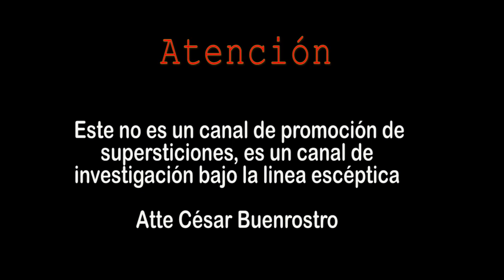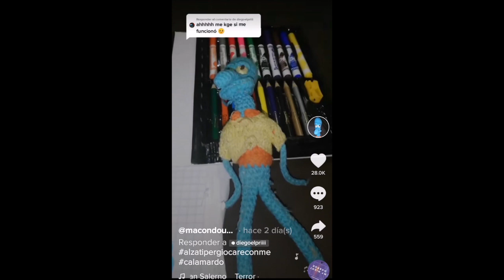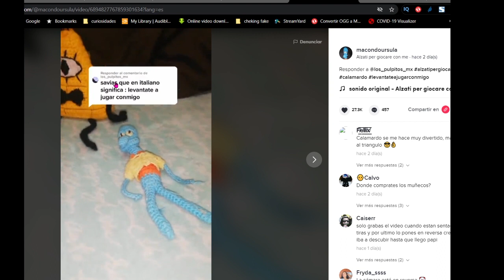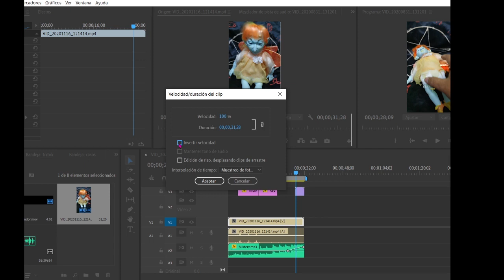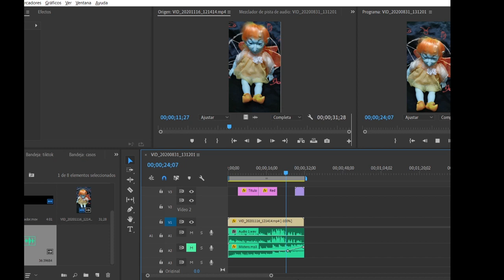Alzati per giocare con me video misterioso de Tik Tok explicado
Alzatipergiocareconme En tik tok se a hecho viral una serie de videos donde se muestra como un muñeco de juguete se levanta tras escuchar las palabras Alzati per giocare con me, haremos la prueba para ver si es verdad o mentira.

Mini Documentales históricos, leyendas, curiosidades de CDMX, Explicaciones racionales a supuestos eventos misteriosos.